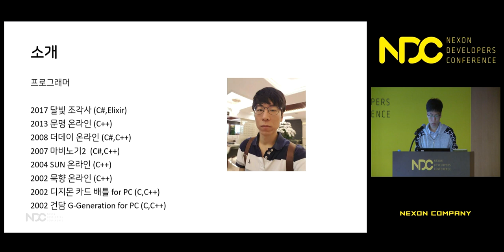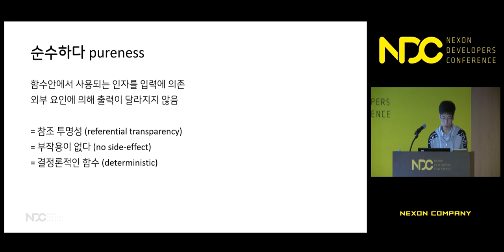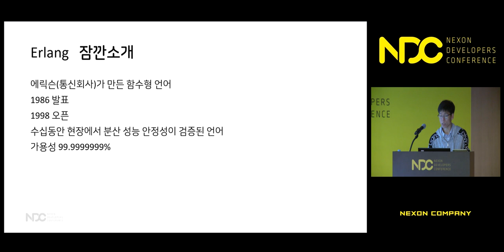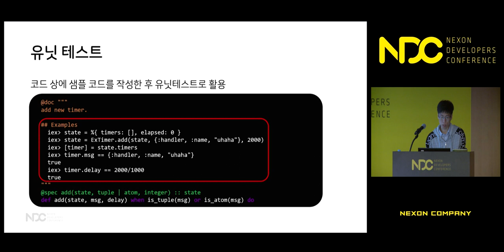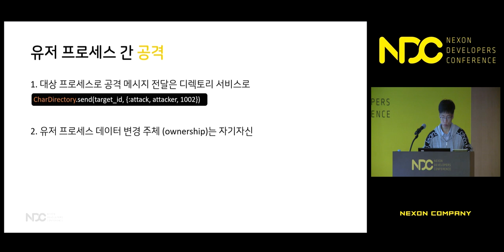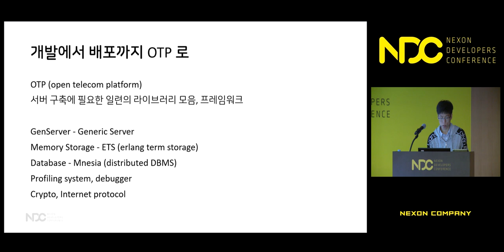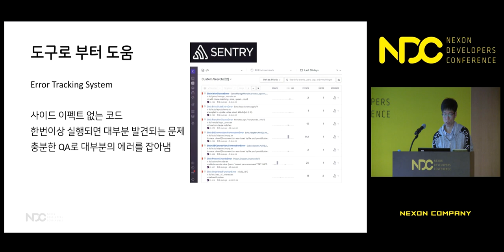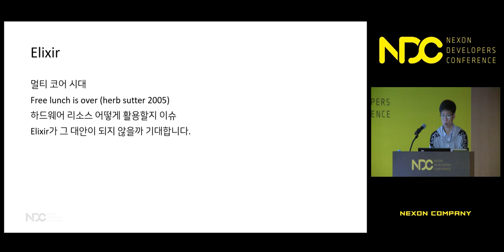[NDC] 〈달빛조각사〉 엘릭서를 이용한 MMORPG 서버 개발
NDC 2019  [〈달빛조각사〉 엘릭서를 이용한 MMORPG 서버 개발] 세션 공유드립니다.

1. 발표자 성함 : 김민욱

2. 발표자 소개 : 현재 엑스엘게임즈 달빛조각사 프로젝트에서 서버개발을 담당하고 있으며, 주로 구조 개선, 리팩토링, 최적화에 관련된 업무를 수행하고 있습니다.

이소프넷에서 건담 G-Generation for PC와 디지몬 카드 배틀과 같은 PC 패키지 로컬라이제이션과 묵향 온라인 개발, 웹젠에서 썬온라인, 넥슨에서 M2, 리로디드 스튜디오에서 더데이온라인, 엑스엘게임즈에서 문명 온라인을 차례로 개발해왔습니다.

이번 발표에서는 엑스엘게임즈에서 `엘릭서`라는 언어를 이용해서 달빛조각사라는 MMORPG 서버를 만들고 있으며 그 경험에 대해 이야기하고자 합니다.

3. 세션 소개 : 아직까지 많은 게임 서버는 C++/C# 과 같은 객체지향언어로 개발되고 있습니다. 저도 마찬가지로 C++를 이용해 여러 게임을 개발하고 서비스해왔습니다. 현재 저는 달빛조각사라는 프로젝트에서 엘릭서라는 함수형 언어를 이용해 서버를 개발하고 있습니다. 이전까지 C++ 프로그래머였던 제가 함수형 언어 '엘릭서'를 이용해 모바일 MMORPG 서버를 개발하면서 고민했던 내용과 개발과정에서 얻은 경험을 공유하고자 합니다.

감사합니다.